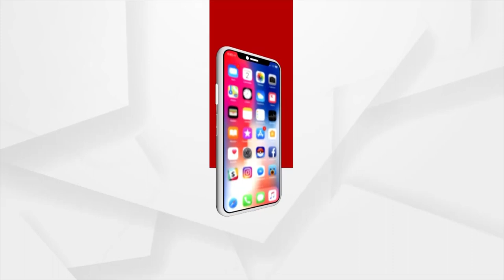Cuttack: Subhash Sangathan's Stage Unique Protest Over Roads Filled With Sand